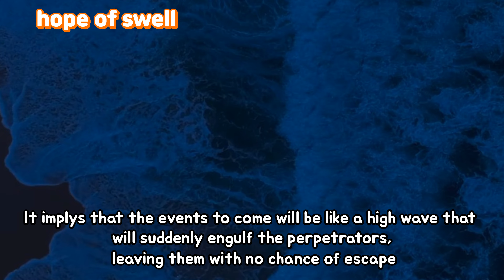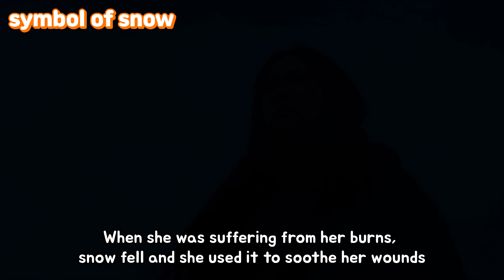The Glory part 2: What does the weather forecast?